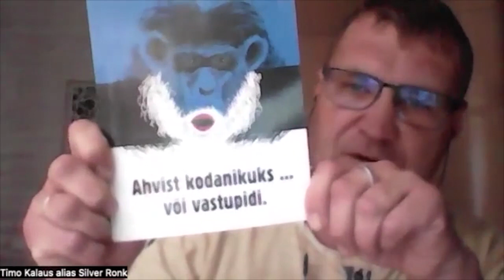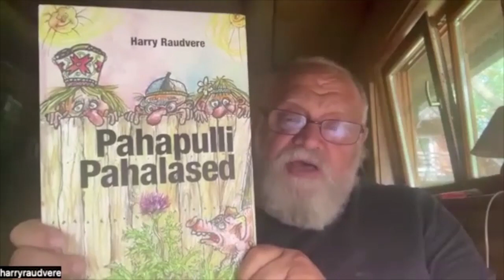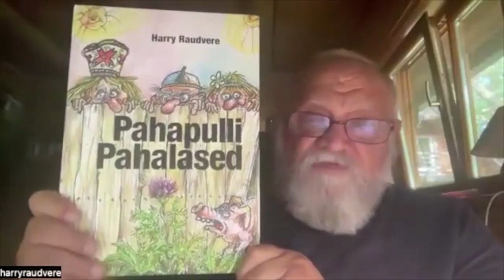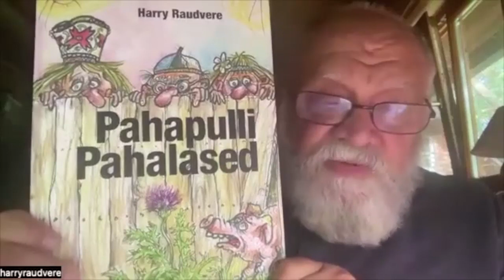Weebiraadio “Lihtsalt&Keerutamata” 15. saade- Euroopa Liit, kas vabastaja või anastaja?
Saates osalevad EestiEest.com toimetaja Mihkel Johannes Paimla. ERE programmi töörühma liikmed, Harry Raudvere ja Kertu Luisk ning vabamõtleja Timo Kalaus alias Silver Ronk. Saadet juhin mina, Mario Maripuu, tuntud sisulooja ja suunamudijana Konservatiivne Mõtiskleja. Selles saates ei esinda me partei seisukohti vaid avaldame oma isiklikke mõtteid.